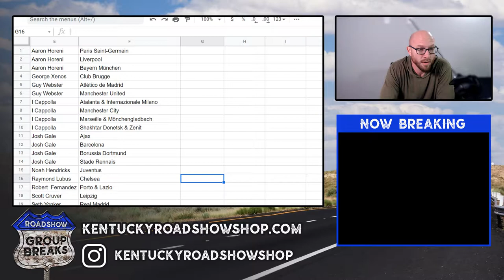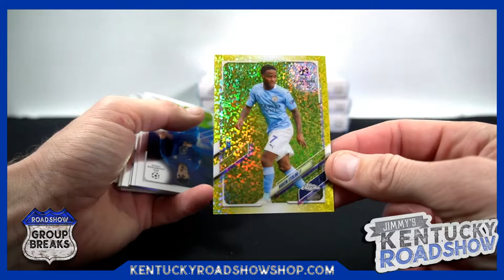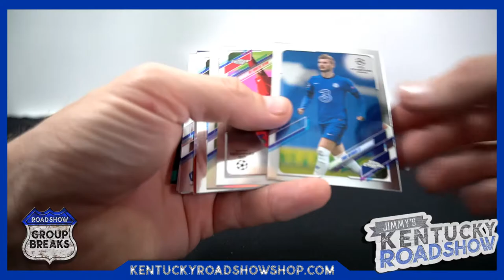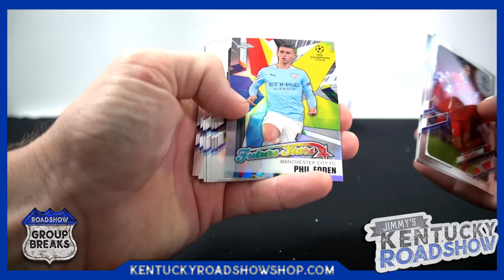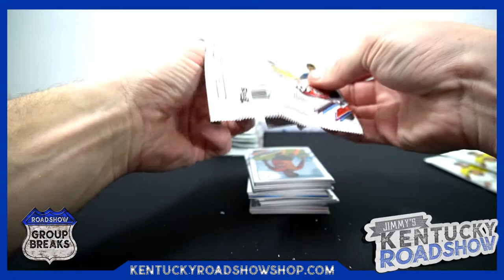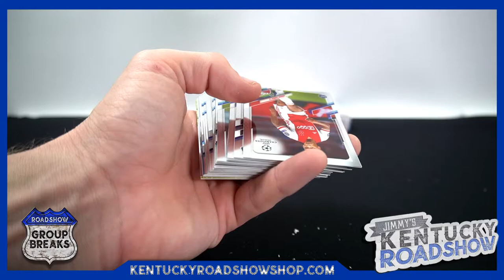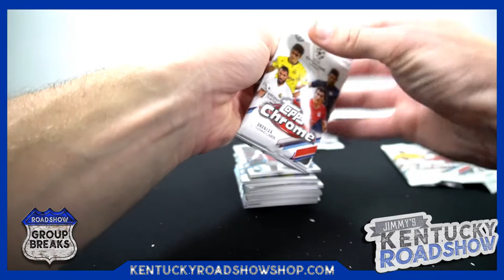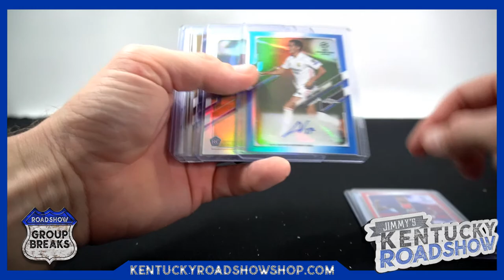2020/21 Topps UEFA Champions League Chrome Soccer - 4 Box Break #2